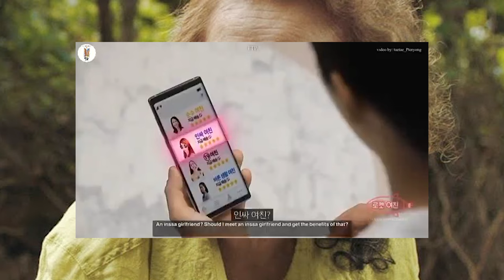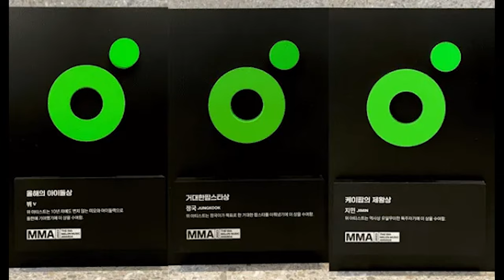BUENAS NOTICIAS para V JUNGKOOK y JIMIN! V aparece JUNTO A....